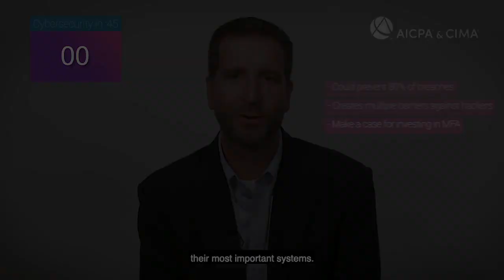Cybersecurity in 45 seconds: Use multi-factor authentication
Joel White, CPA, CGMA; Senior Director – Internal Audit, Risk & Compliance at the Association of International Certified Professional Accountants offers an important cybersecurity tip. Start mitigating your risk today.